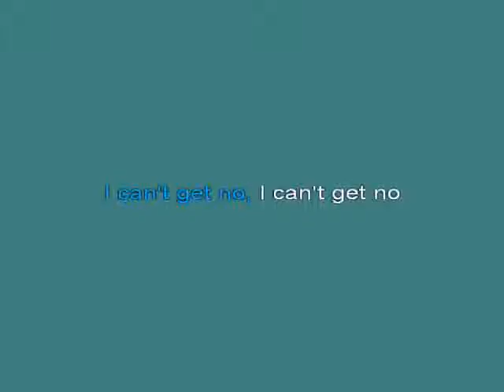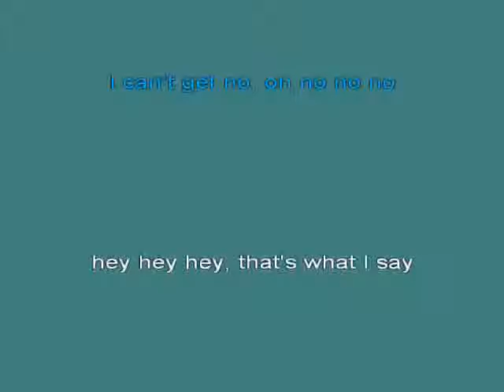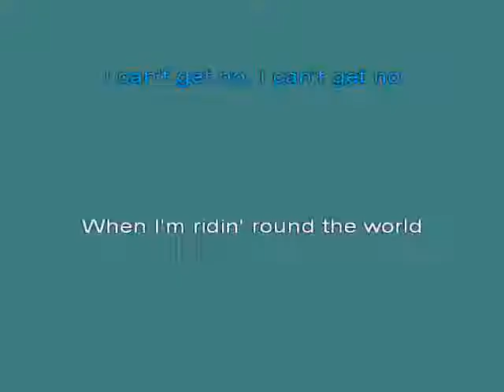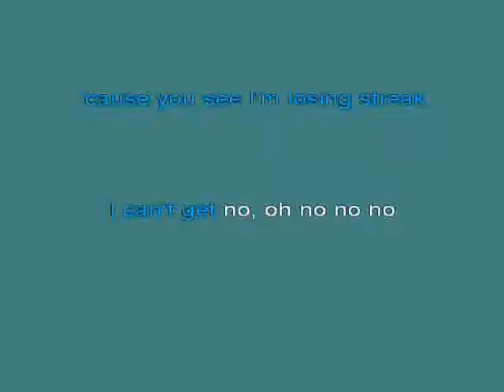Rolling Stones Satisfaction [karaoke]